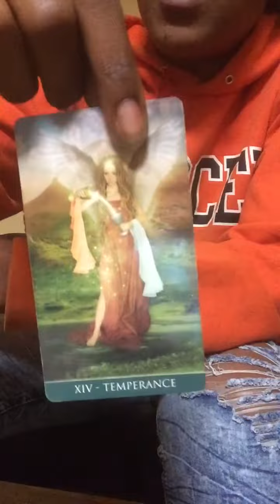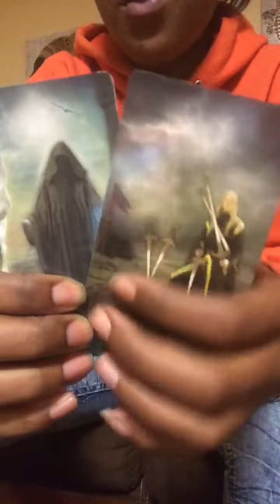Pisces ♓️ Rekindling What We Had❤️🤕